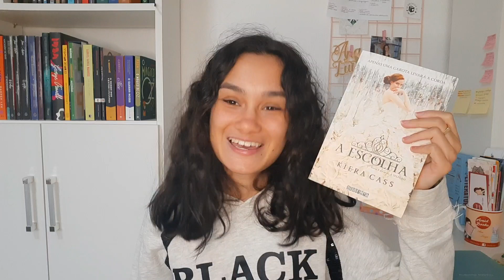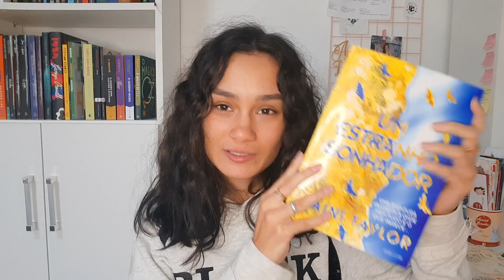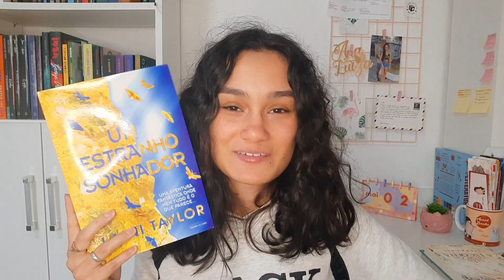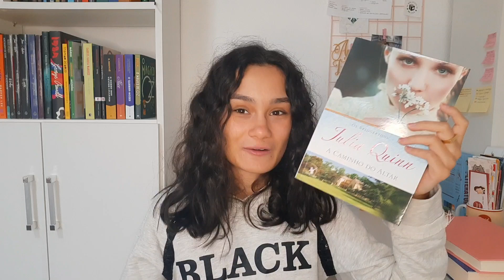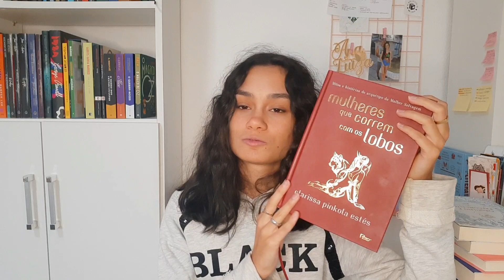METAS LITERÁRIAS DE MAIO 2022 | Minha mãe escolheu minha TBR de maio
Oiê! Vim mostrar para vocês quais são os muitos livros que estão nas minhas metas literárias de maio, e sim, minha mãe escolhei minha TBR de maio, em comemoração ao dia das mães.

Já deixo aqui o meu feliz dia das mães para todas as mães, todos que cumprem o papel de mãe e para todos que zelaram por vocês como uma mãe. Feliz dia! Vocês são pessoas incríveis e, em especial para a minha mãe: obrigada por ter sido tudo, sempre.

📌 Link geral da Amazon
📌 Livros citados no vídeo:
Cidade dos etéreos
A escolha
Um estranho sonhador
Susan não quer saber do amor
A caminho do altar
Orgulho e preconceito
Mulheres que correm com os lobos

Comprando por esses links vocês estarão apoiando o canal sem pagar nada a mais por isso. Agradeço desde já. ♡

📌 Baixe o app da Mélliuz com esse link, assim você vai conseguir cashback e cupons de desconto nas suas compras, e já inicia ganhando R$30,00!
📌 Baixe o app do Cuponomia com esse link, assim você vai conseguir cashback e cupons de desconto nas suas compras, e já inicia ganhando R$5,00!

▪︎ Minha lista de livros desejados

Nesse vídeo vocês vão encontrar minhas metas de leitura do mês. As metas literárias que minha mãe escolheu formaram uma TBR de maio lindíssima que eu estou doida para começar a cumprir. São muitos livros então torçam por mim hahahaha.

"Onde se queimam livros cedo ou tarde se queimam homens." - Heinrich Heine

Um beijo enorme no coração de vocês e até o próximo vídeo!